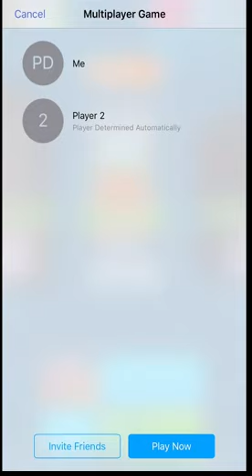Pixel Drifters Nitro iOS Gameplay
(for mobile gamers, by mobile gamers)

Pixel Drifters Nitro
By Tarboosh Games

Description
Get in the driver's seat and drift your way around variety of obstacles, AI-driven police chases and tight corners. Play in a single player or multiplayer mode against real people in crazy fun modes; racing and coin collection!

Upgrade your car, customize your burnout, earn combos, collect coins, complete missions, evade police, use power ups and unlock the entire fleet of Pixel Drifters: Nitro!

FEATURES:

◉ Adrenaline pumping, endless drifting action
◉ 120+ different vehicles to play with, choose your favourite!
◉ Race or collect coins in multiplayer mode
◉ Different steering, drifting and speed capabilities per vehicle
◉ Upgrade your vehicle
◉ Themed worlds
◉ Dozens of missions to complete
◉ Dozens of avatars
◉ Dozens of burnout effects
◉ Record, play and share your drifting skills
◉ Handcrafted drift arenas
◉ Trains, gates, gravity fields, spinners, mills and many other obstacles
◉ Evade police fleets including hi-tech tanks!